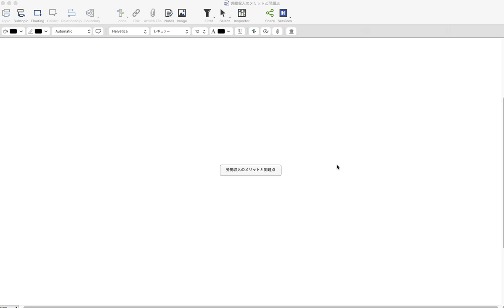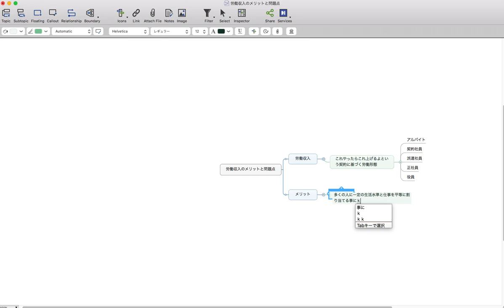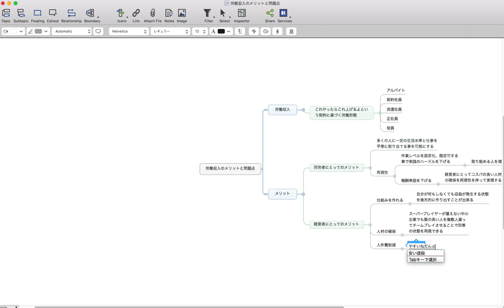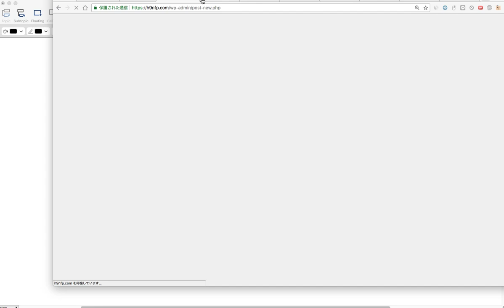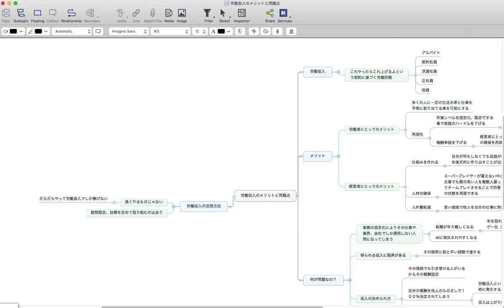労働収入のメリットと問題点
★何もない所から収入、人脈、健康、美容をゼロベースで手に入れる方法（再現性保証済）　→

※お金の稼ぎ方だけでなく、健康ノウハウや、人間関係、ファッション、恋愛、僕が寝ていてもお金が入る不労所得を作れた仕組みも動画で全て暴露

スマホ以外の方は 「@bqa0964v」をID検索­！（@をお忘れなく！）